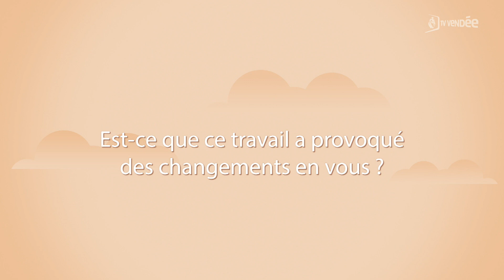Thierry Barbeau - A la une de la presse vendéenne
Thierry Barbeau, auteur - metteur en scènre - créateur du podcast, a la une de la presse vendéenne